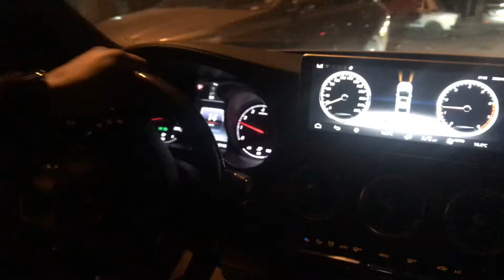Mercedes C180 W205 Stg2 pops bangs Egypt Tuning mercedesbenz youtube egypt best 2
Mercedes C180 W205 1.6T
Pops Bangs + Crackles
UNLEASH True❤️PERFORMANCE🔥